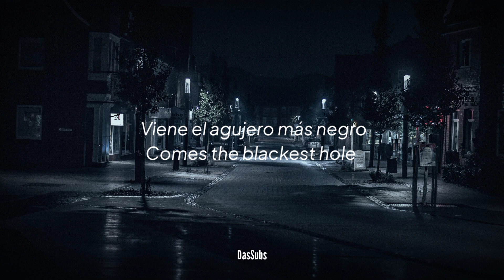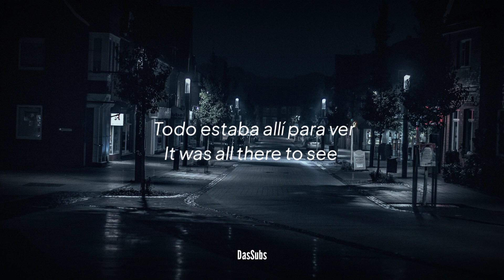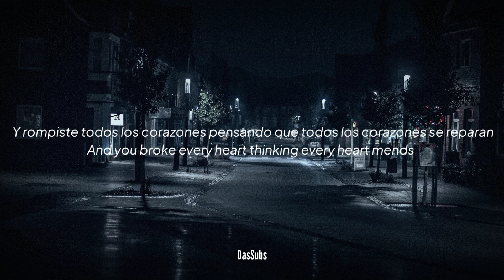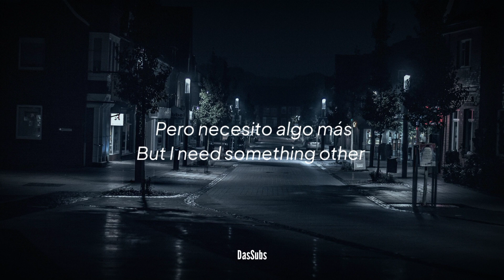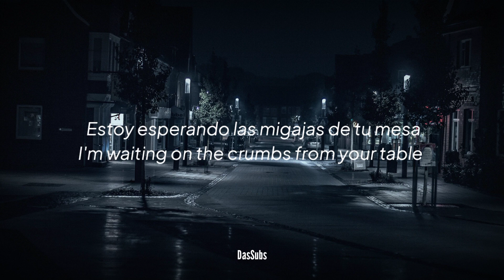U2 - Crumbs From Your Table (Subtitulada a Español, English)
Si eres el artista de esta canción u de la imagen tomada para el vídeo y quieres que sea removida de este canal, mandame un correo a para poder ponernos de acuerdo sin necesidad de denunciar el video✌️

If you are the artist of this song or of the image taken for the video and you want it to be removed from this channel, send me an email to so we can reach an agreement without need✌️

🎶Lyrics/Letra🎶

From the brightest star
Comes the blackest hole
You had so much to offer
Why did you offer your soul?
I was there for you baby
When you needed my help
Would you deny for others
What you demand for yourself?
Cool down mama, cool off
You speak of signs and wonders
I need something other
I would believe if I was able
But I'm waiting on the crumbs from your table
You were pretty as a picture
It was all there to see
Then your face caught up with your psychology
With a mouth full of teeth
You ate all your friends
And you broke every heart thinking every heart mends
But I need something other
Where you live should not decide
Whether you live or whether you die
Three to a bed
Sister Ann, she said
Dignity passes by
And you speak of signs and wonders
I'm waiting on the crumbs from your table